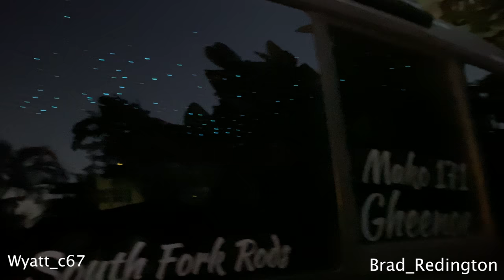Peacock Bass Fishing Lake Ida Edit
Took the gheenoe for a peacock bass trip to lake Ida in South Florida. Caught on South Fork Rods!